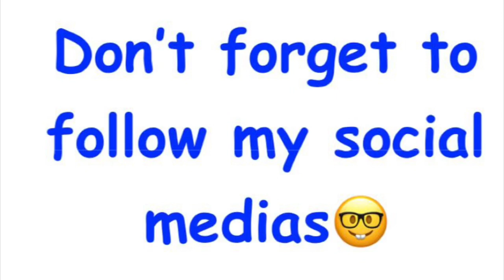My 2020 hopes ( Part 1)❤️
Thank you so much for always supporting my everyday hobby ❤️❤️ hopefully many more videos and subscribers will keep 2020 going 😂🧡